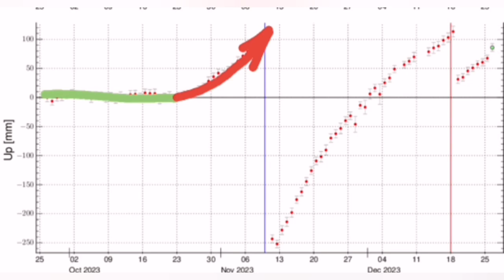Two Phase Wall To Protect Grindavik, Iceland Fagradalsfjall Sundhnúka Volcano Fissure Eruption